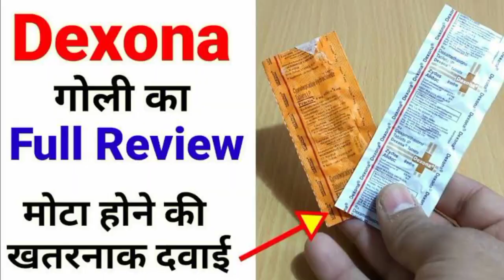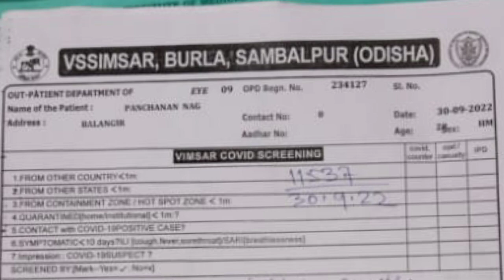Dexona side effect by goldenodiaha | SEVERE SIDE EFFECTS OF DEXONA PRACTIN DRUGS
| ମୋଟା ହେବା ଔଷଧ ନେଲା ପ୍ରାଣ | SEVERE SIDE EFFECTS OF DEXONA PRACTIN DRUGS | GOLDENODISHA | ODIA | @GOLDENODISHA

Severe side effects of dexona and practin drugs.

plz don't use this terrible dexona and practin medicine to get fat, if you are weak after taking this medicine, it will make you fat in few days, but it will completely weaken your physical strength. This medicine does little benefit more harm so I heartily recommend that taking Ayurvedic medicine is thousand times better than dying by taking this medicine.

ଭୟଙ୍କର ସାଇଡ୍ ଇଫେକ୍ଟ dexona ଓ practin ଔଷଧର.

plz ଏହି ଭୟଙ୍କର dexona ଓ practin ଔଷଧ ର ବ୍ୟବହାର କରନ୍ତୁ ନାହି ମୋଟା ହେବା ପାଈଁ,  ଏହି ଔଷଧ ଖାଇବା ପରେ ଦେହ ଦୁର୍ବଳ ଥିଲେ ଅଳ୍ପ ଦିନରେ ମୋଟା କରି ଦେବ, କିନ୍ତୁ ଶାରୀରୀକ ଶକ୍ତି କୁ ସମ୍ପୂର୍ଣ ଦୁର୍ବଳ କରି ଦେବ. ଏହି ଔଷଧ ଅଳ୍ପ ଲାଭ ଅଧିକ କ୍ଷତି କରୁଛି ତେଣୁ ମୋର ହୃଦୟରୁ ଅନୂରୋଧ କି ଏ ଔଷଧ କୁ ଖାଇ ମରିବା ଅପେକ୍ଷା, ଆୟୁର୍ବେଦ ଔଷଧ ଖାଇବା ହଜାର୍ ଗୁଣରେ ବହୁତ୍ ଭଲ  ||